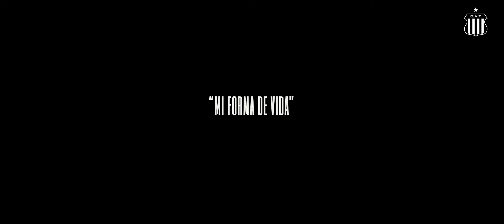𝐄𝐋 𝐕𝐈𝐄𝐍𝐓𝐎 𝐓𝐑𝐀𝐄 𝐔𝐍𝐀 𝐂𝐎𝐏𝐀: Buenos Aires 🇦🇷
Una responsabilidad. Un orgullo. Una familia más. 𝗠𝗶 𝗳𝗼𝗿𝗺𝗮 𝗱𝗲 𝘃𝗶𝗱𝗮 💙

Te presentamos a César Nocella, Matías Coronel y Matías Caro. Quienes dejan 𝗻𝘂𝗲𝘀𝘁𝗿𝗼𝘀 𝗰𝗼𝗹𝗼𝗿𝗲𝘀 𝗶𝗻𝘁𝗮𝗰𝘁𝗼𝘀 para recorrer 𝐓𝐎𝐃𝐎 el continente 🌎

El Club Atlético Talleres junto a Advanta 🌿 y Terrawind Global Protection ✈️ traen un nuevo capítulo de 𝐄𝐋 𝐕𝐈𝐄𝐍𝐓𝐎 𝐓𝐑𝐀𝐄 𝐔𝐍𝐀 𝐂𝐎𝐏𝐀.

ɴᴏꜱ ᴠᴇᴍᴏꜱ ᴇɴ ʟᴀ ᴘʀóxɪᴍᴀ 🏆